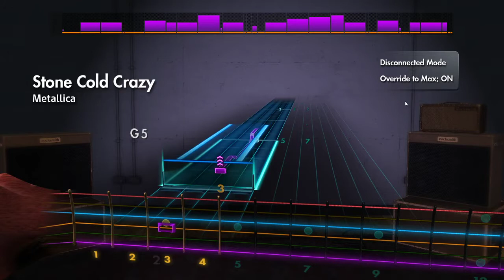Stone Cold Crazy- Metallica Rocksmith